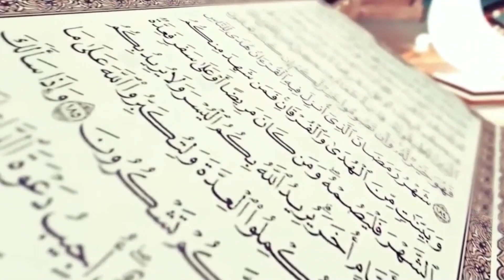বিবেক কি প্রমানিত জ্ঞান নাকি অপ্রমানিত জ্ঞান? আলোচকঃ গবেষক মো. মনিরুল ইসলাম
আল্লাহ প্রদত্ত জ্ঞানের তৃতীয় উৎস কমনসেন্স এর বিস্তারিত আলোচনা।
পর্ব- ৪
বিবেক কি প্রমানিত জ্ঞান নাকি অপ্রমানিত জ্ঞান?
আলোচক: গবেষক মো. মনিরুল ইসলাম

সারসংক্ষেপ

Common sense ও General knowledge বর্তমান বিশ্বে বহুল ব্যবহৃত দু’টি কথা। অন্যদিকে General knowledge নেই বললে মানুষ তেমন কিছু মনে করে না। কিন্তু কাউকে Non-sense (Common sense নাই) বললে মারামারী আরম্ভ হয়ে যায়। অর্থাৎ পৃথিবীর মানুষ Common sense কে তাদের মর্যাদার প্রতিক মনে করে। অবাক বিষয় হলো Common sense ও General knowledge-এর প্রকৃত সংজ্ঞা পৃথিবীর প্রায় শতভাগ মানুষের অজানা। আর Common sense-এর গুরুত্ব ও ব্যবহার নীতিমালার বিষয়েও পৃথিবীর প্রায় শতভাগ মানুষের যথাযথ ধারণা নেই। মুসলিমদের ব্যাপারে এ বিষয়টি আরো বিস্ময়কর। কারণ, ইসলামের বাহিরের বিষয়ে অন্য জাতিদের মতোই তারা Common sense ব্যবহার করে। কিন্ত ইসলাম জানা ও বুঝার ব্যাপারে তারা Common sense-কে কোনো গুরুত্বতো দেয়ই না বরং Common sense–এর ব্যবহারকে নিষিদ্ধ মনে করে। অথচ কুরআন ও হাদীসে Common sense-এর সংজ্ঞা, গুরুত্ব, ব্যবহার নীতিমালা ইত্যাদি সম্পর্কে বহু কথা সরাসরি উল্লেখ আছে। পুস্তিকাটিতে কুরআন, হাদীস ও বাস্তবে Common sense-এর সংজ্ঞা, গুরুত্ব, ব্যবহার নীতিমালা ইত্যাদি সম্পর্কে যে সকল তথ্য আছে তা উপস্থাপন করা হয়েছে। তথ্যগুলো বুঝে নিয়ে মুসলিম জাতি ও বিশ্বমানবতা যদি Common sense-কে যথাযথভাবে ব্যবহার করা আরম্ভ করে তাহলে মুসলিম জাতি ও বিশ্বমানবতার ব্যাপক কল্যাণ হবে, ইনশাআল্লাহ।

ইসলামী জীবন বিধানে
Common sense এর গুরুত্ব কতটুকু এবং কেন
গবেষণা সিরিজ-৬

আলোচক: প্রফেসর ডা. মো. মতিয়ার রহমান FRCS (Glasgow)
সহায়ক গ্রন্থ:  আল কুরআন যুগের জ্ঞানের আলোকে অনুবাদ।
▶️ সময়:  প্রতি সোমবার রাত 9 টায়
▶️  জয়েন করুন ,  জুম আইডি- 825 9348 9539